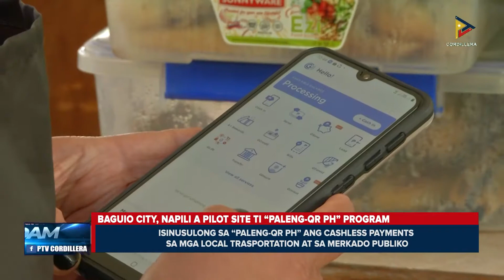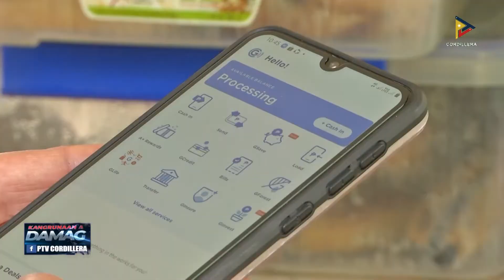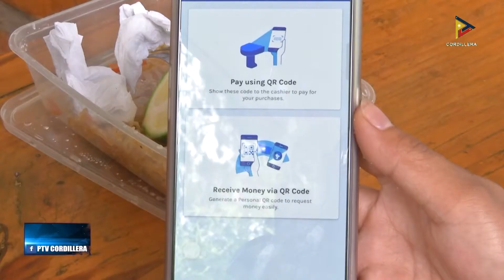Baguio City, napili a pilot site ti “Paleng-QR Ph” program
KangrunaanADamag | Baguio City, napili a pilot site ti “Paleng-QR Ph” program
• Vendors ken costumers, agduduma ti reaksyon da iti “Paleng-QR Ph” program